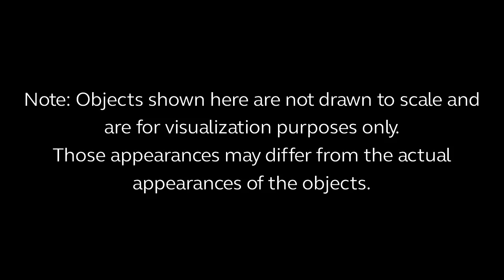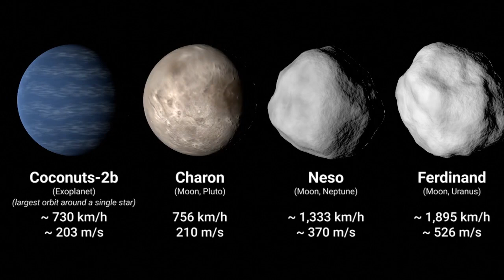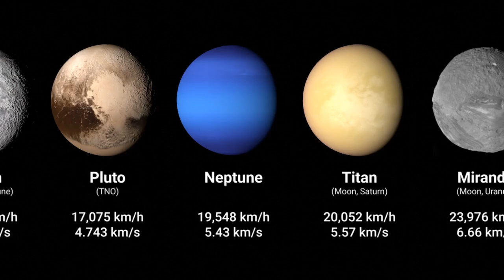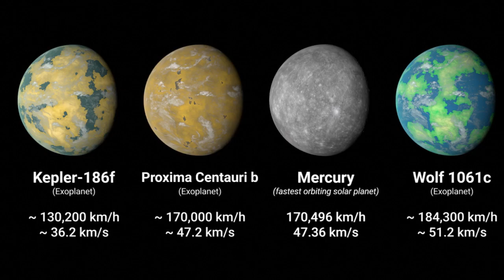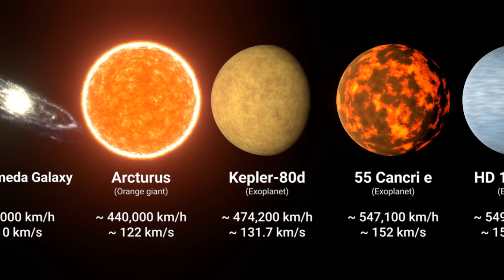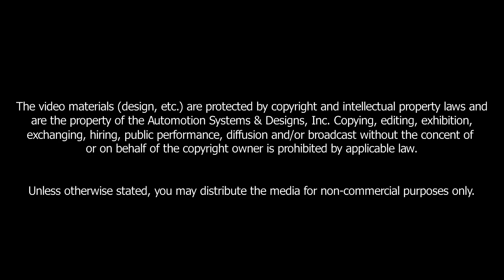Speed Comparison: Movement of Celestial Objects | ASD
Index entry list:
planet speed comparison
planetary speed comparison
moon speed comparison
orbit speed comparison
orbital speed comparison
cosmic speed comparison
cosmic objects movement comparison
fastest star
s2 star
s2 sagittarius a star
s2 star sagittarius a
speed of s2 in sagittarius a
fastest orbiting planet
fastest orbiting moon
speed of the milky way
speed of the andromeda galaxy
orbital speed of earth
k2 137b orbit
fastest exoplanet
fastest known exoplanet